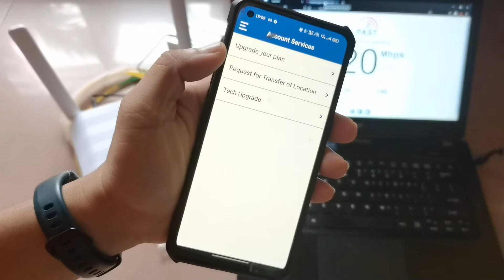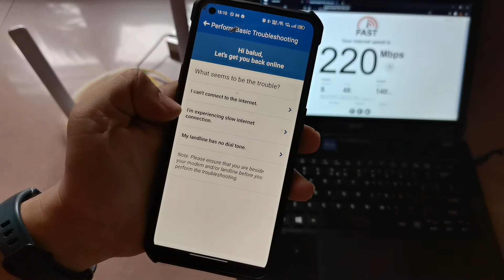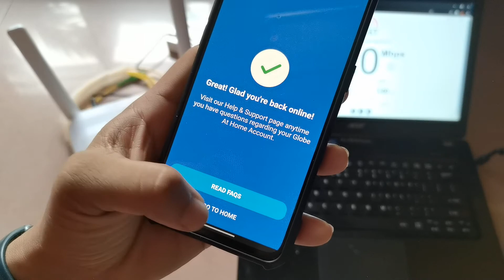how to Report RED LOS sa Modem for GLOBE --- new is via FB Messenger!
report nyo sa Globe at Home app yong mga issues para sa refund.
NEW VIDEO is to REPORT via FB MEssenger!!